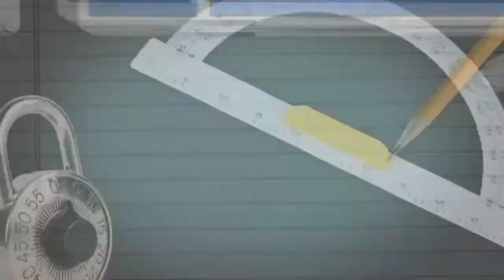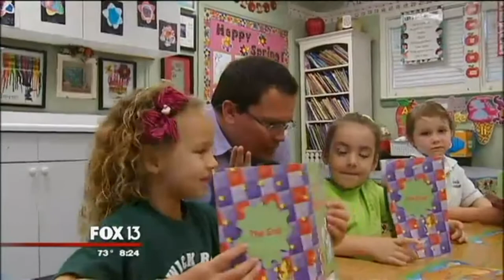Keswick Christian Cool School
Keswick Christian School won the Fox 13 Tampabay COOL SCHOOL recognition for the last week of April 2013. This is film from that event

This video is 12 minutes and 10 seconds in length